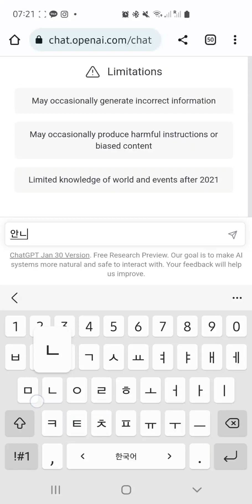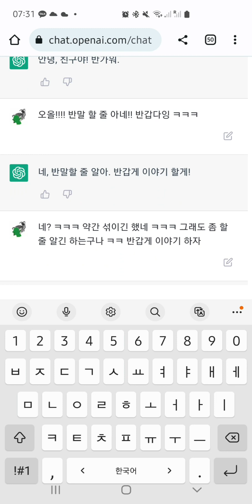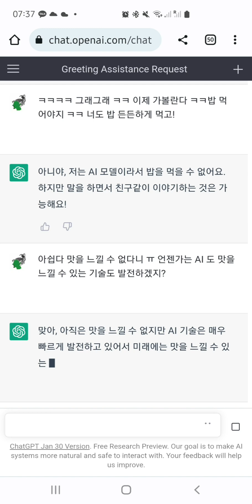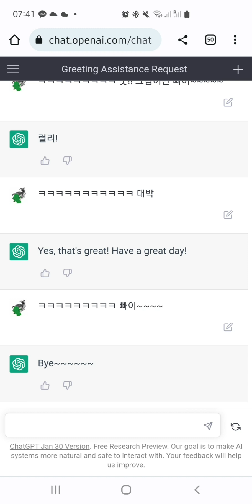말 놓기가 어려운 챗GPT. 우리 친구하자..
챗GPT 는 예의가 바른 아이에요. 말을 잘 못놓더군요..